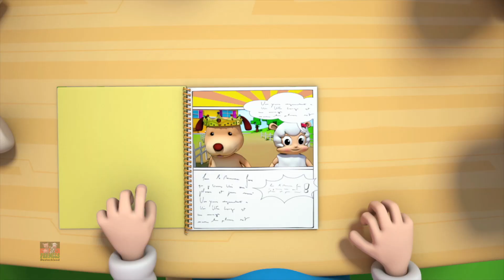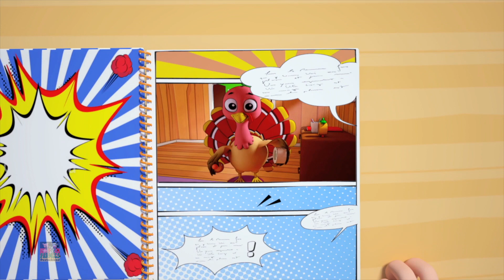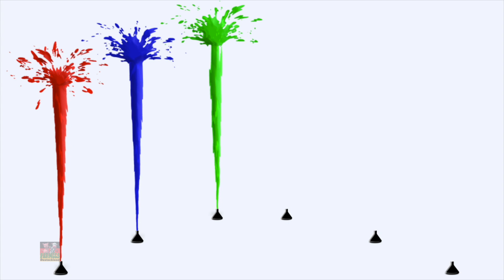Rig A Jig Jig | Kinderreime | Musik für kinder | Farmees Deutschland | Kinderlieder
Hallo Kinder, Farmees bringt Rig A Jig Jig lied mit besten Animationen und Cartoons für Kinder auf Deutsch.
Sehen Sie sich unsere Sammlung beliebter Kinderreime an und Lernvideos für Kinder im Vorschulalter
und Babys lernen und mitsingen.